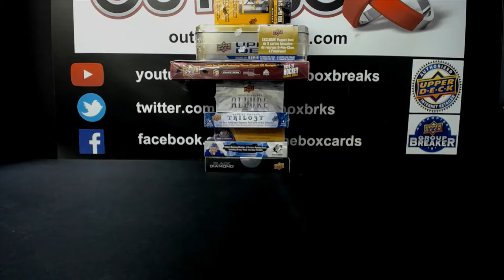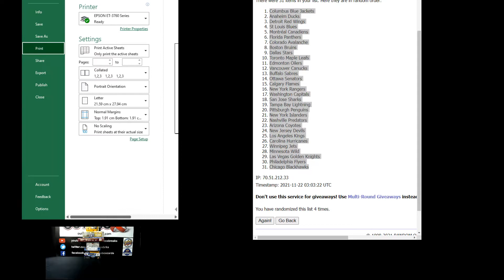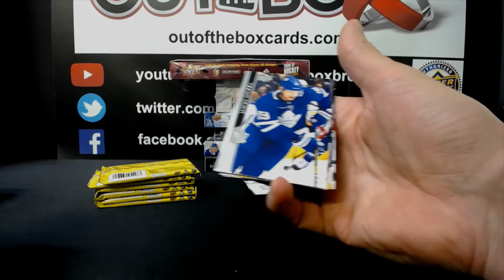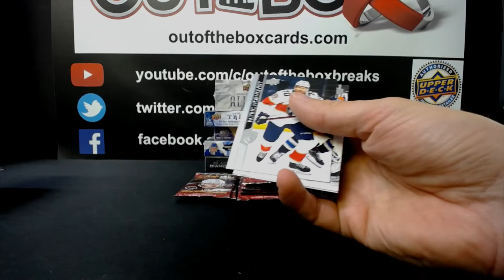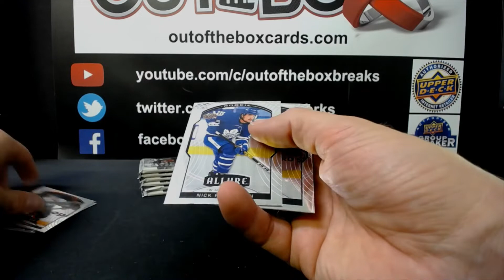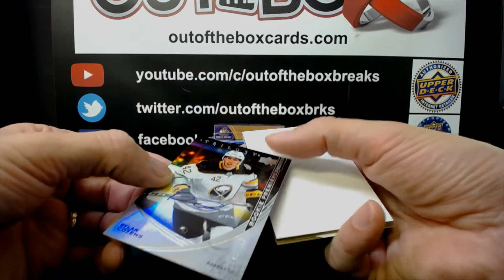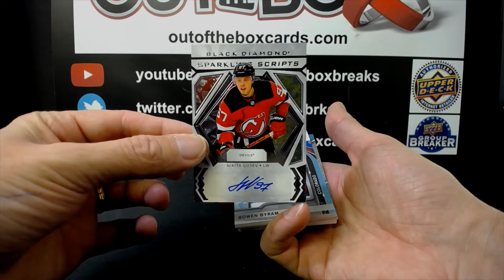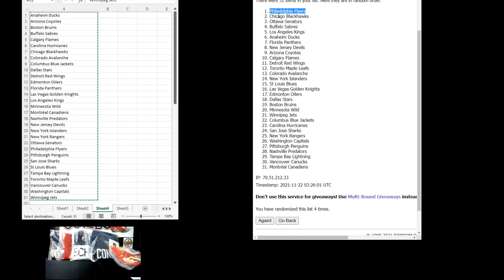Out Of The Box Group Break #10244 JERSEY GIVEAWY BREAK #4